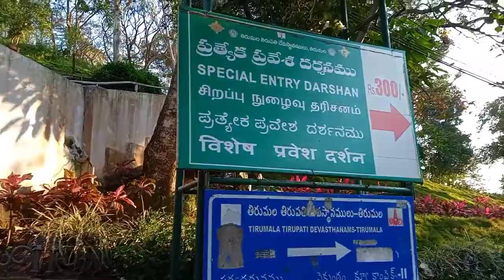Thirupathi Special Entry Dharshan|| Entrance place|Asmu Entertainments